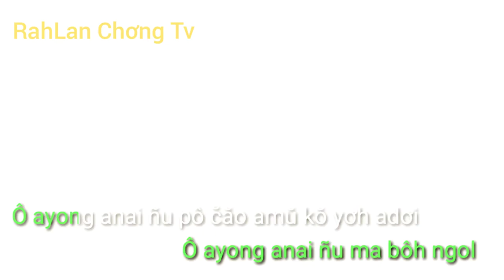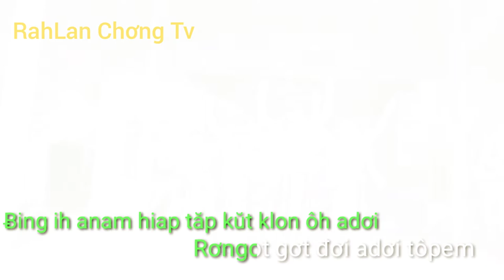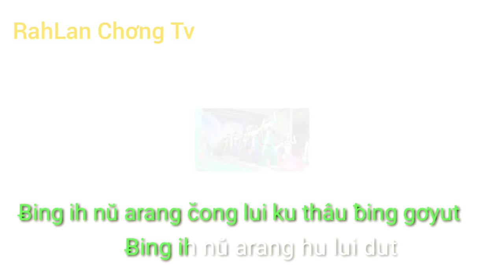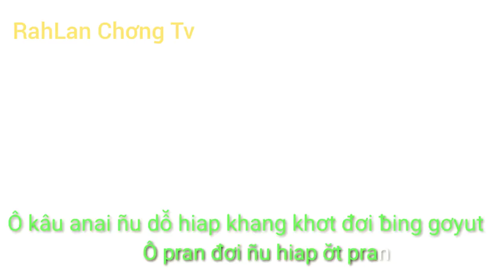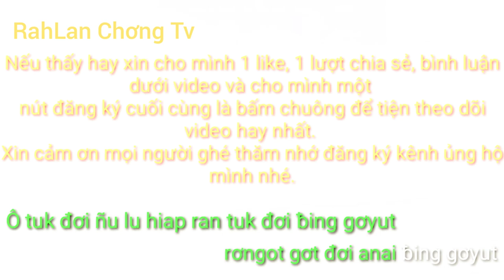Adôh c̆im krang krah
Tơlơi adôh C̆im krang kra adôh dăm dra . Adôh nit noa glăi ta pô mơak biă mă .
Rơkâu ƀing adơi amai adơi ayong găn gao lăng kênh  adôh anai ƀing ih dju đăng ky̆ brơi kơ kâu hŏ chĭa se hang tŭt like . Bơni ƀing ih lu .